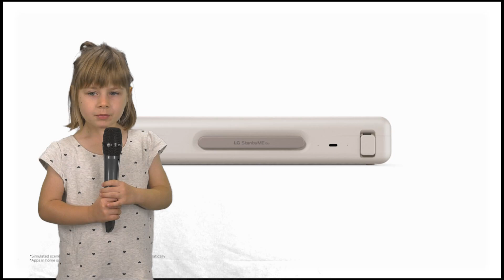S-a lansat televizorul valiza - Ana Sofia Bivolan